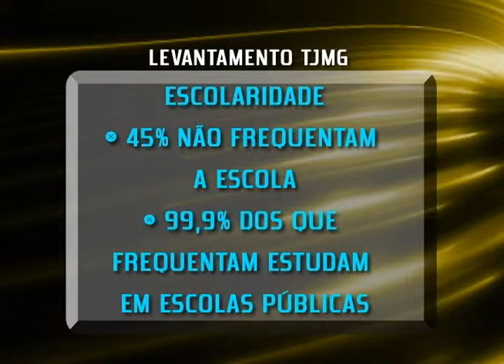Casos de tráfico cresceram 239% e maioria é cometida por adolescentes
Reportagem de  com imagens de para No Foco da Notícia de 28/04/14